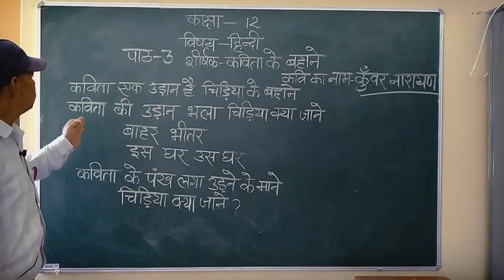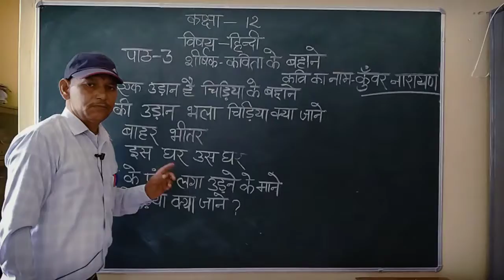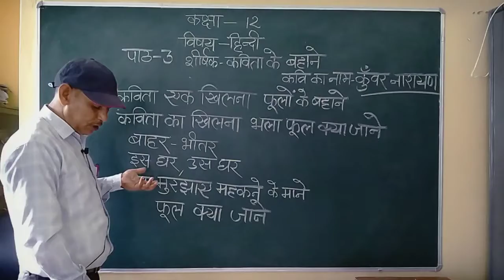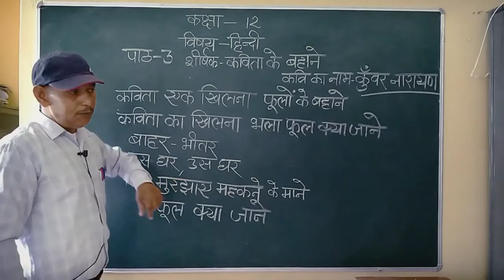कक्षा 12 विषय- हिन्दी पाठ -3 कविता के बहाने , बात सीधी थी पर कवि-कुंवर नारायण।(1)